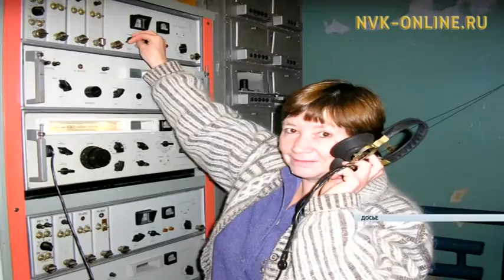Тиксинский филиал Гидрометслужбы отмечает 85-летний юбилей